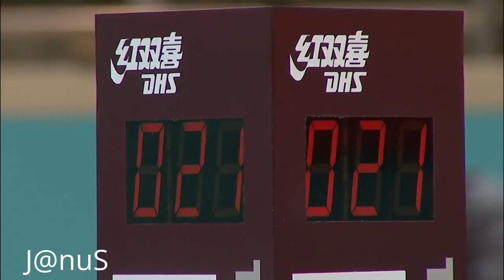2016 China Super League: Shang Kun/Jung Young Sik - Kong Lingxuan/Cai Wei [Full Match/Chinese|HD]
2016 China Super League, Oct 15 - Dec 31, CHN
# Shanghai Vs Jiangsu [Phase1|Round4|Oct 25]
1. Xu Xin - Chuang Chih Yuan
2. Shang Kun - Zheng Peifeng
3. Shang Kun/Jung Young Sik - Kong Lingxuan/Cai Wei
4. Xu Xin - Zheng Peifeng
5. Jung Young Sik - Kong Lingxuan